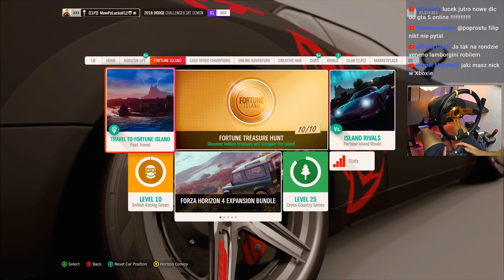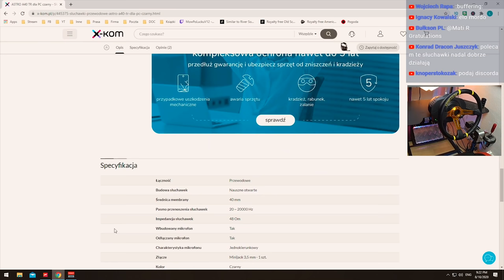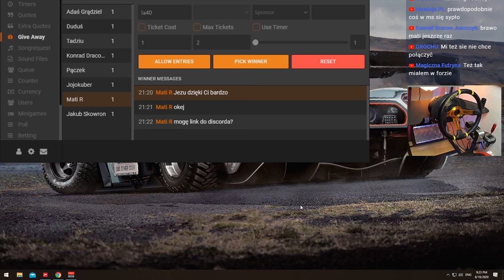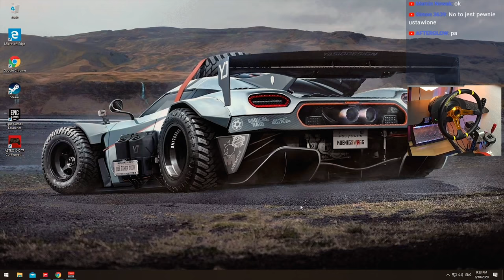1100HP Dodge DEMON ale jazda zgodnie z przepisami :O / Forza Horizon 4